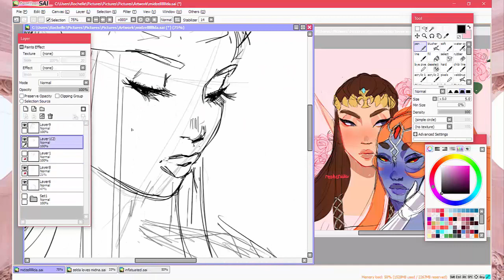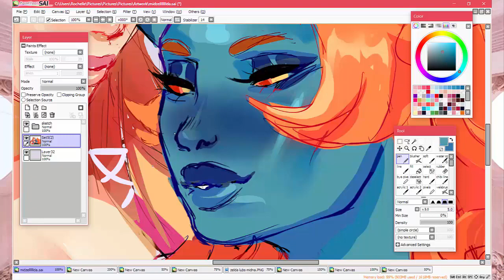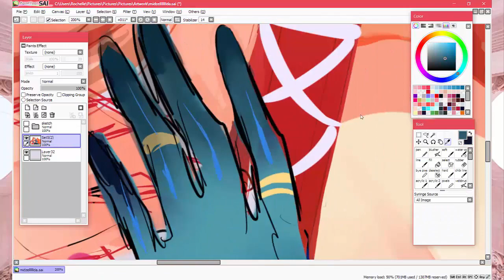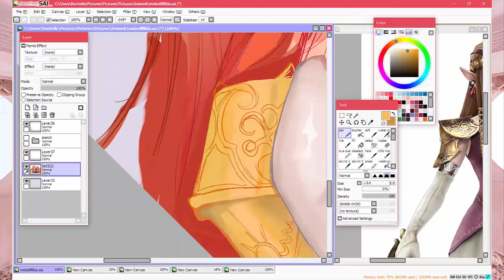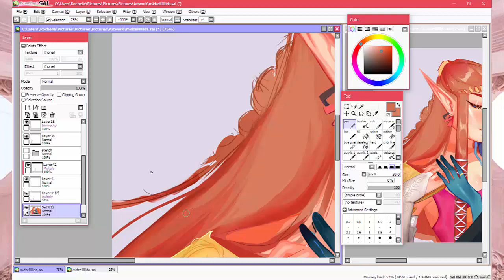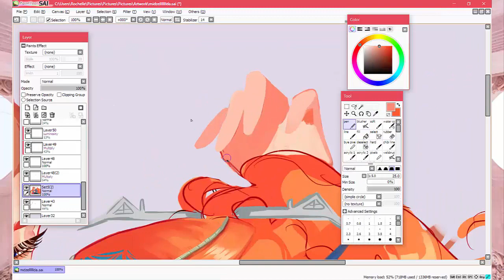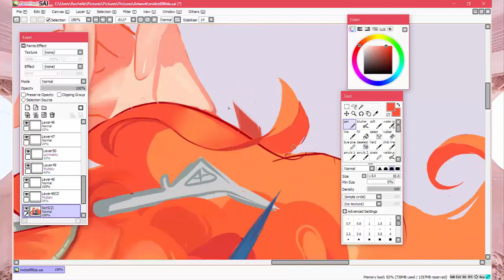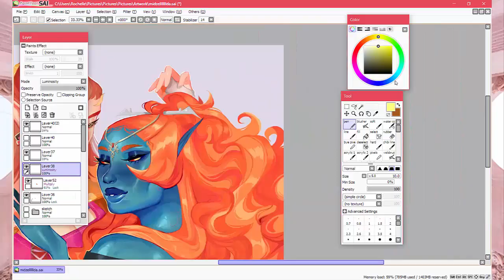Midzel 🧡💗 Legend of Zelda: Twilight Princess [speedpaint]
♥full picture here :

painting of Midna an Zelda from LOZ ! I've been rlly into the game recently tho I've only ever plated BotW and WW I love the series and I want to play more. Plus theres DLC coming out for botw and im super excited for that !